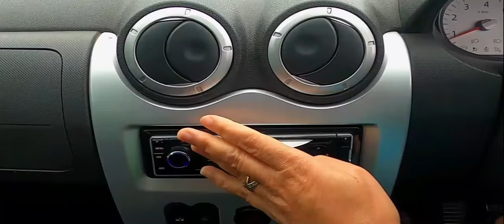EARTH AND BREATH by LEAH KIRRANE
This is my first fully self-produced song from my home studio.
The melody, main line, and 2nd verse have been marinating in my mind since 2010.
I'm so proud of finally accomplishing this, that my vocal glitches and imperfections hardly bother me :D
Thanks to my husband Cameron for his video vision. This is a driving song, for sure.
The scenery spans from The Karoo of Northern and Eastern Cape, to the Garden Route/Wilderness Area of Western Cape, South Africa.